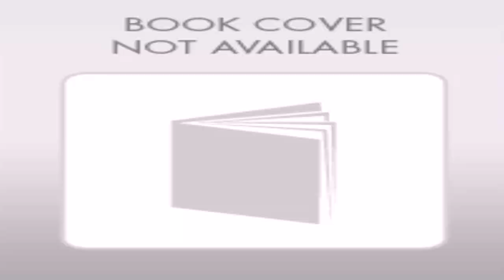South Indian Building Elevation Photos (see description)